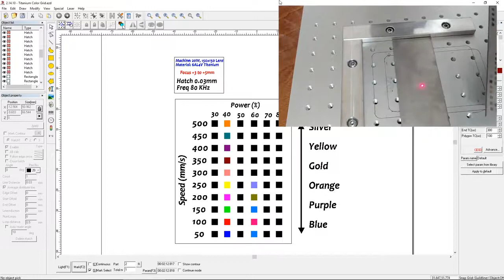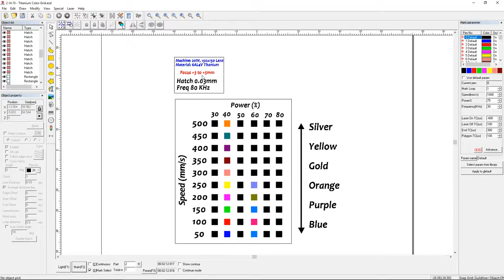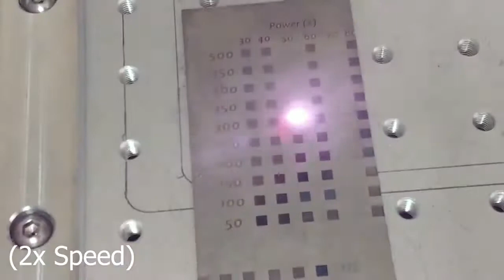Marking Colors on Titanium with a mopa fiber Laser marking machine